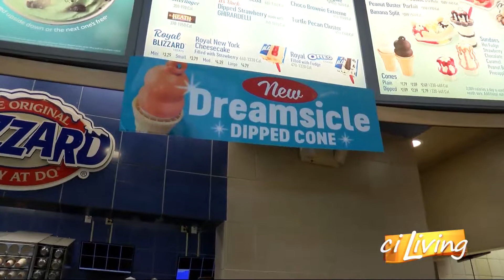DQ Free Cone Day 031919